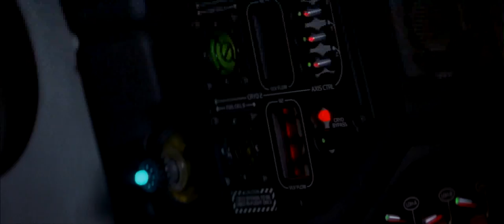Foley Studio Scene